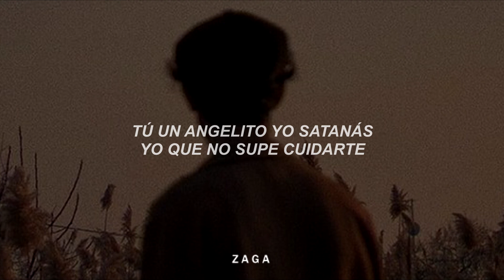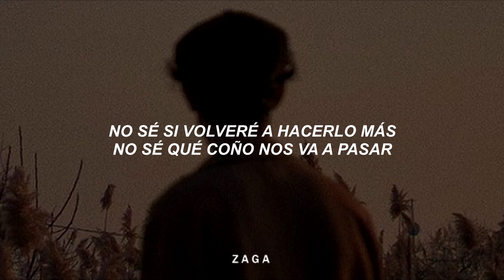ARON - Mal (Letra / Lyric)